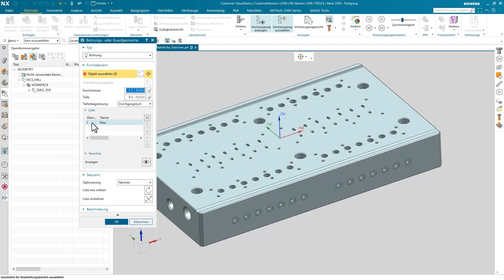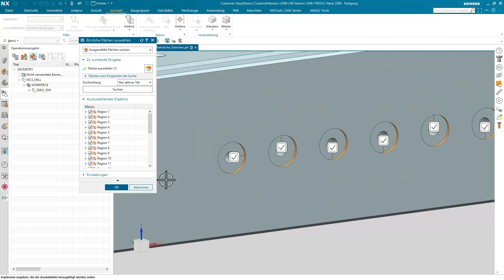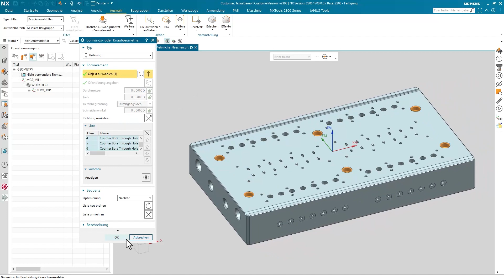NX CAM Tutorial | Ähnliche Flächen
Sie stehen vor der Aufgabe, ein großes Werkstück mit mehreren Bohrungen zu bearbeiten und möchten weder auf die Gruppier-Funktion der Feature-Erkennung zurückgreifen noch jede einzelne Bohrung mühsam in einer Hole-Boss Geometrie auswählen? Heinrich Flaum zeigt Ihnen in diesem Quicktipp eine Methode, mit der das Auswahlverfahren schnell gelingt!

In unseren NX CAM Tutorials zeigen wir Ihnen Tipps & Tricks rund um die Arbeit mit Siemens NX.
Sie arbeiten mit Siemens NX und stolpern immer mal wieder über eine Problemstellung, auf die Sie keine Antwort finden? Oder Sie möchten Ihre Arbeit mit NX noch effizienter gestalten?
Dann sind Sie bei uns richtig. Heinrich Flaum arbeitet als CAx Senior Pre-Sales Consultant bei JANUS Engineering und teilt auf unserem YouTube-Kanal monatlich neue Tipps und Tricks aus seiner Arbeit mit Siemens NX.

▬ Verwandte Videos ▬▬▬▬▬▬▬▬▬▬▬▬
Haben Sie schon einmal in der Simulation ein eigenartiges Abtragverhalten festgestellt? Falls ja, erklären wir Ihnen in diesem Video, woher dieses Verhalten kommt und wie Sie es Ihren Wünschen entsprechend ändern können:

▬ Die JANUS E-Academy ▬▬▬▬▬▬▬▬▬▬▬
Sie wollen noch mehr zu NX CAM und coolen neuen Funktionen erfahren? Dann ist die JANUS E-Academy genau das Richtige für Sie!
🚩 Jetzt 7 Tage kostenfrei testen!